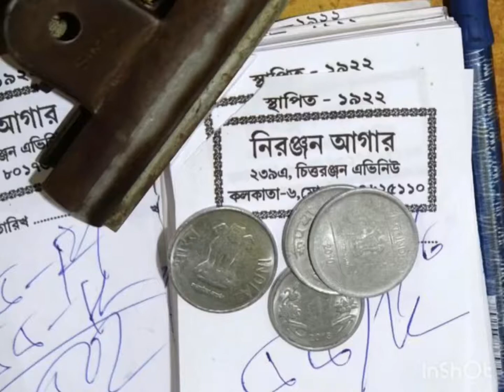History of Dimer Devil